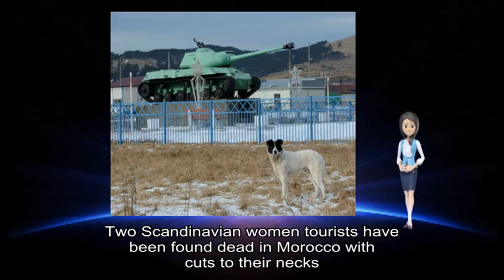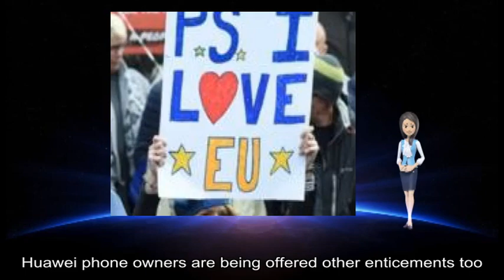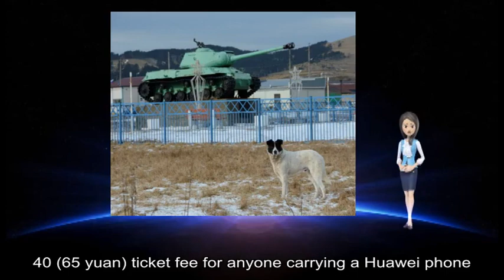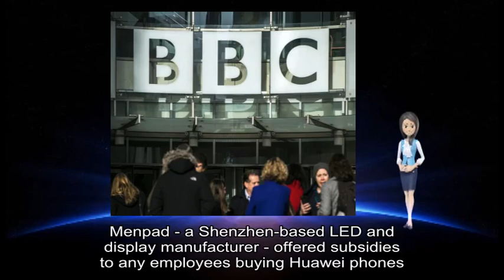12232018 Russia to check BBC News in response to Ofcom RT ruling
about: Russia, 's media regulator, BBC, World News, BBC, Kremlin, UK, Ofcom, Ofcom, Russian state broadcaster, RT, TV impartiality rules, Kremlin, Dmitry Peskov, BBC, 's coverage, Russia, BBC, BBC, Russia, country 's laws, Ofcom, RT, Russia, impartiality rules, March, April Ofcom, RT, 's coverage, nerve agent attack, Salisbury, Russian spy, Sergei Skripal, UK, Western allies, Russian government, According, Mr Peskov, long time questions, BBC, BBC, Russia, Syria, Bashar, al-Assad 's forces, Facebook, Ministry, Maria Zakharova, BBC, Roskomnadzor, Russian state regulator, long overdue, UK, crude interference, Russian, constant propaganda, RT, TV channel attempts, journalists etc, mirror response, Russia, Repeatedly, Roskomnadzor, BBC, BBC, Russia, full compliance, independent news, Scandinavian, women tourists, Morocco, country 's, interior ministry, Imlil, Atlas, mountain range, Africa, peak Mount, Toubkal, Denmark, Norway, police investigation, interior ministry statement, popular tourist attraction, Chinese company, Huawei, Meng Wanzhou, Canada, December Shennong Mountain, Henan, ticket fee, Huawei, Ms Meng, Canada, faces extradition, Iran, China, Huawei, phones shoot, grand photos, Shennong, park 's, social media account, Huawei, December, China Morning, China, social media users, Huawei, phone owners, % discount, Beijing Seen, Beijing Bring, Huawei, //t co/QUxL1IYpql pic twitter com/SacrFJLofw End, Twitter, @ luoshanji, Apple, Menpad, Shenzhen-based LED, display manufacturer, employees buying, Huawei, Apple, iPhone US prosecutors allege, Ms Meng, Huawei, Skycom, evade sanctions, Iran, Skycom, separate company, Huawei, true relationship, Ms Meng, Huawei, 's founder, allegations Life, Huawei, Chinese telecoms, world 's, smartphone maker, Skycom, Iran, Ms Meng, 's detention, acrimonious trade dispute, Washington, Beijing China, Beijing, severe consequences, Canada, Canadians, China, national security US President, Donald Trump, US justice department 's case, Ms Meng, national security interests, China, important thing, national security, Reuters, news agency, Canada, Mr Trump, extradition partners, extradition process, Foreign Minister, Chrystia Freeland, popular tourist attraction, Chinese company, Huawei, Meng Wanzhou, Canada, December Shennong Mountain, Henan, ticket fee, Huawei, Ms Meng, Canada, faces extradition, Iran, China, Huawei, phones shoot, grand photos, Shennong, park 's, social media account, Huawei, December, China Morning, China, social media users, Huawei, phone owners, % discount, Beijing Seen, Beijing Bring, Huawei, //t co/QUxL1IYpql pic twitter com/SacrFJLofw End, Twitter, @ luoshanji, Apple, Menpad, Shenzhen-based LED, display manufacturer, employees buying, Huawei, Apple, iPhone US prosecutors allege, Ms Meng, Huawei, Skycom, evade sanctions, Iran, Skycom, separate company, Huawei, true relationship, Ms Meng, Huawei, 's founder, allegations Life, Huawei, Chinese telecoms, world 's, smartphone maker, Skycom, Iran, Ms Meng, 's detention, acrimonious trade dispute, Washington, Beijing China, Beijing, severe consequences, Canada